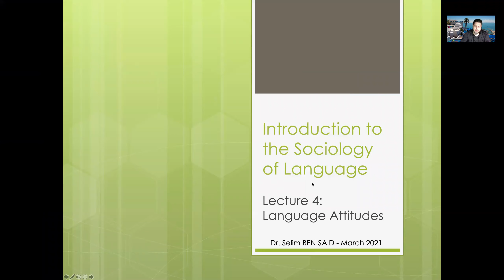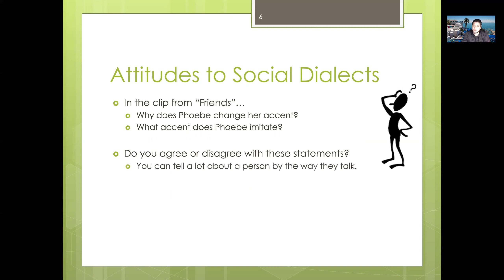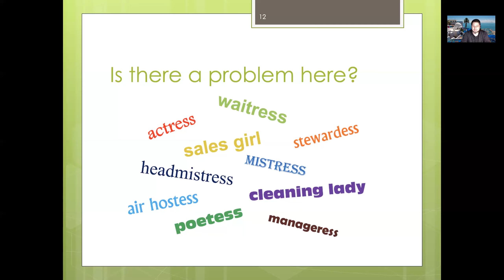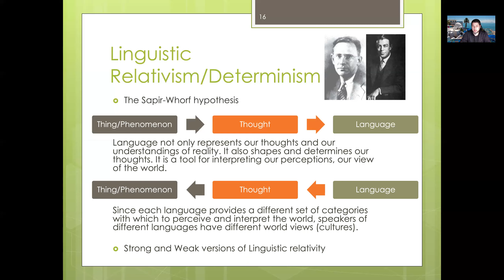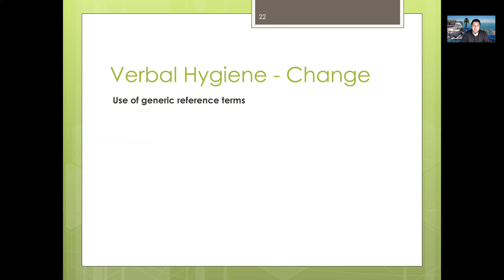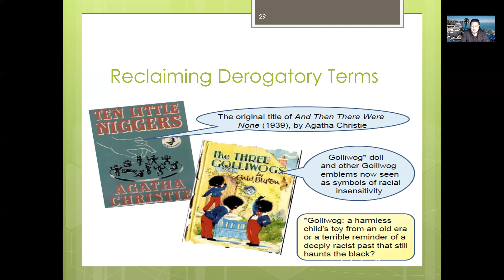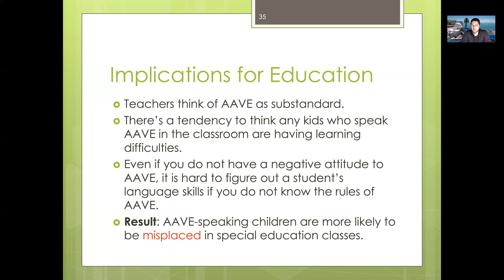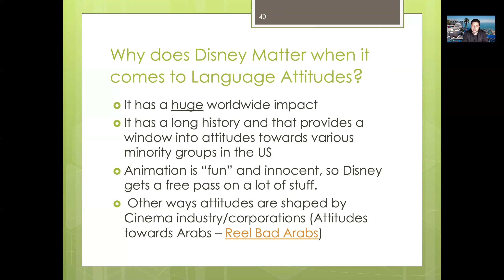Language Attitudes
Sociolinguistics